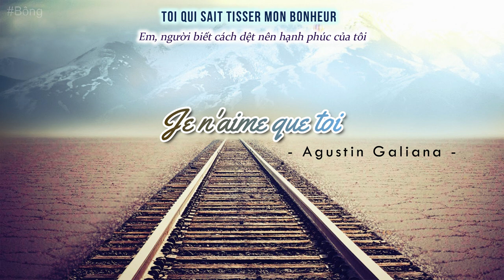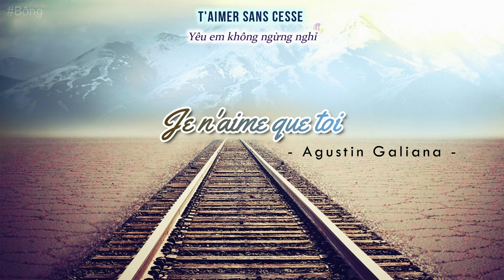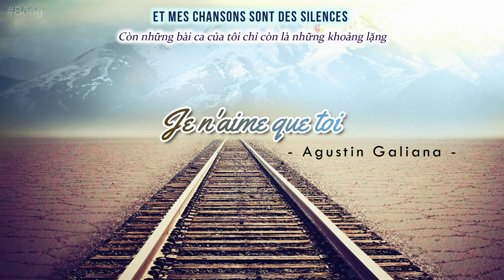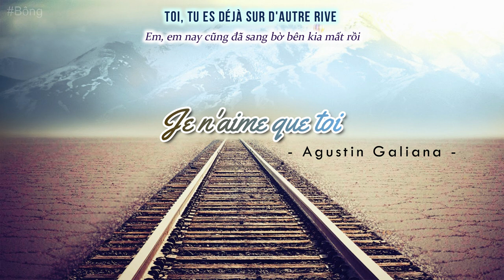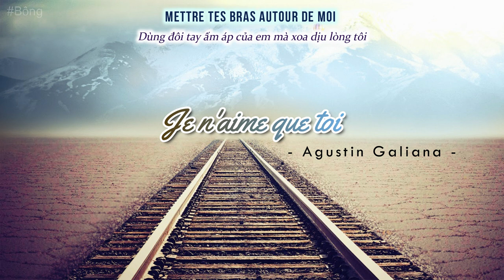[Lyrics + Vietsub] Je n'aime que toi - Agustin Galiana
This video is for entertainment and educational purposes only.